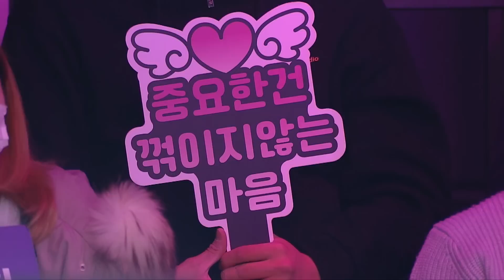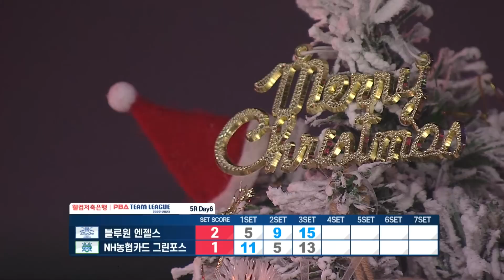🇪🇸사파타 vs 🇰🇷조재호 [PBA팀리그 5라운드/ 블루원리조트 vs NH농협카드/3세트]